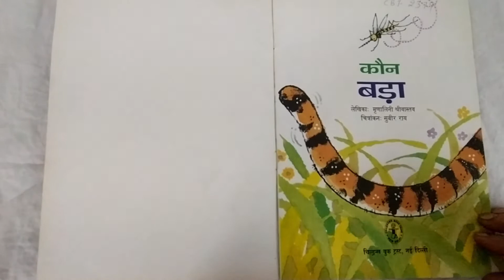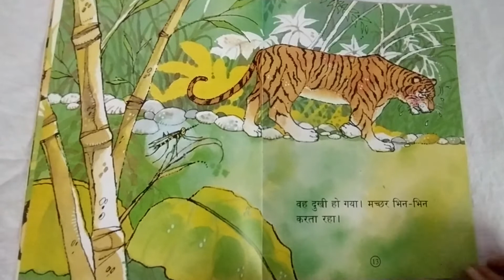Storytelling with Picture Book | कहानी सुनाना | Tiger Story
Night Time story for Kids with colorful Picture Book